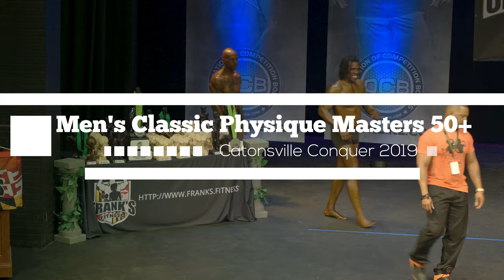OCB Catonsville Conquer 2019 - Men's Classic Physique Masters 50+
Frank's Fitness presents the 2019 Catonsville Conquer.  Natural bodybuilding competition in Baltimore, MD.  May 11th 2019.